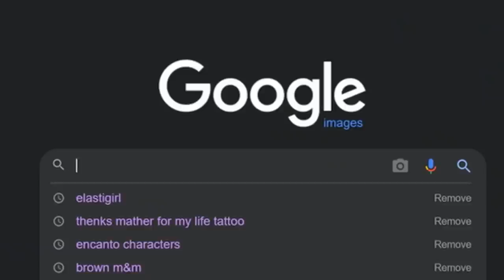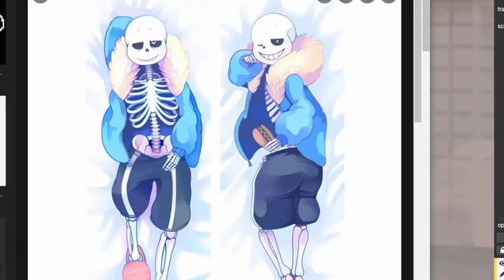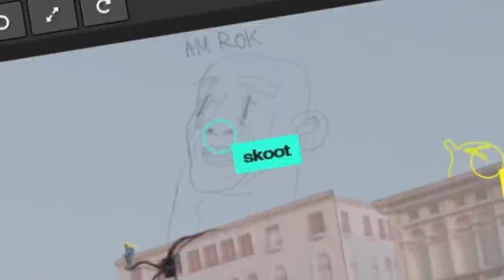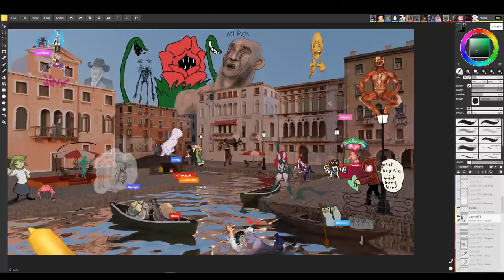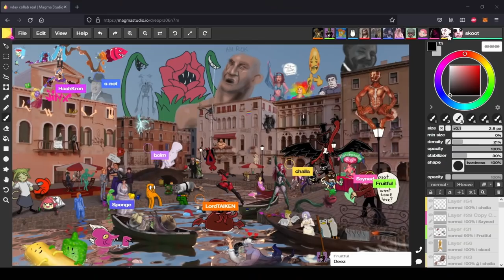Drawing Romance with Strangers Online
15 artists came together for one beautiful cause: to make the most amazing Valentine's day collab on Magma Studio. Sure, it worked out in the end, but what happened during the process? How well can 15 artists work together? Narrowing down the countless possible interpretations of the word "Love" was not easy- but we all eventually converged on a few concepts. I captured all the footage and made a video of it!

Check out his beats that sh ℹ️ t bussin

Software:
Drawing and painting - Clip Studio Paint Pro
Image editing - Affinity Photo